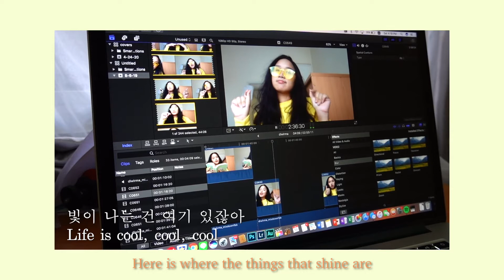Dlwlrma (이 지금) - IU (아이유) Cover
I've been an IU fan for a longgg time and always wanted to sing her songs, but haven't had the time to till' i watched her sloppy live with oh my girl when she mentioned that "dlwlrma" is actually written with the thoughts of them. Then i made up my mind to want to do a cover on it, but keep on making mistakes in the live recording so for the first time i tried pre-recording. Soo here's a cover of IU's Dlwlrma 💜
S O C I A L